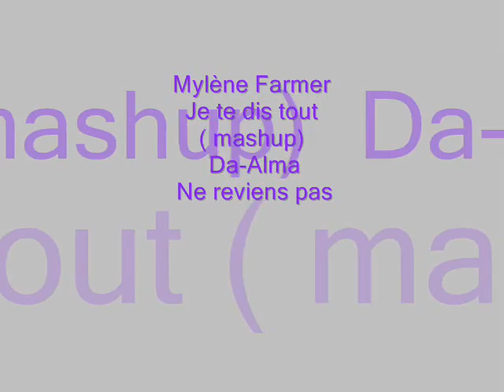Mylène Farmer, Je te dis tout (mashup) Da-Alma,Ne reviens pas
montages photo
Alberto L.